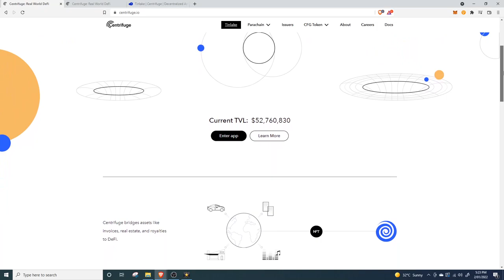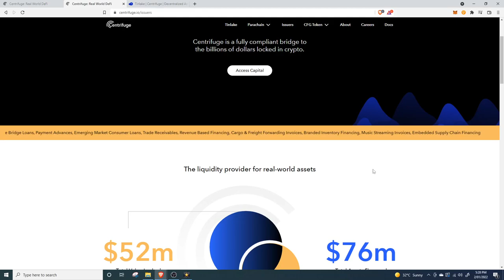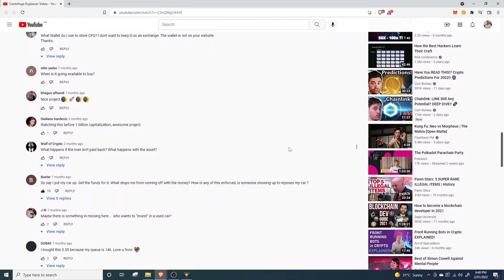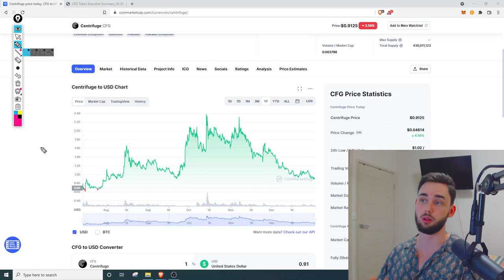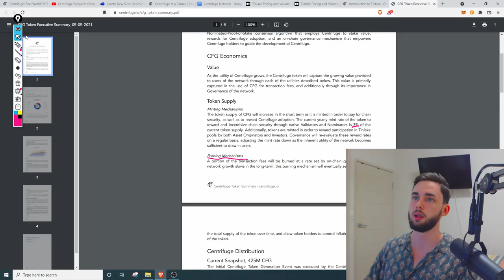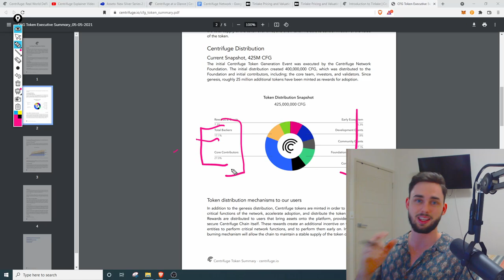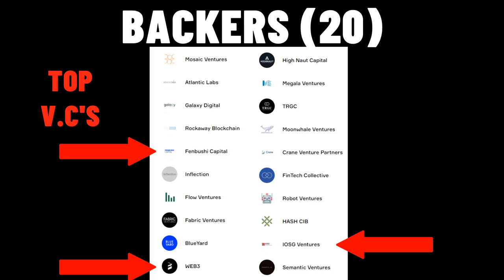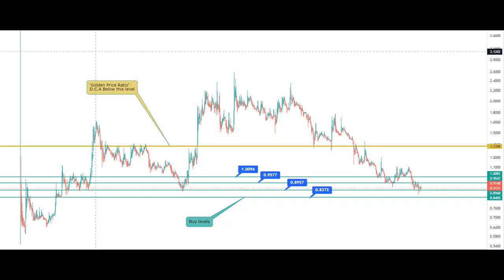Centrifuge Review | Say Goodbye to Centralized Lending Forever!? (Polkadot Parachain)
Is Centrifuge $CFG the next generation of lending? Say goodbye to banks forever with NFT’s!

In today’s video we visit a Polkadot Parachain contender called Centrifuge ($CFG) which is participating in the second batch of auctions. This review is a part of my month-long series where I cover Polkadot Parachain contenders so you are the most informed when it comes to investing in the right one!

So Centrifuge plans to allow its users to participate or create their own collateral-backed asset pools where they tokenize their real world assets, such as cars, houses, property, invoices, royalties (the list goes on) and use them to receive funding! They also allow the investors that fund these loans to receive stable and high interest rates, not commonly seen in cryptocurrency. I go on to explain the process briefly in the video, but also break the project down on a fundamental level as well. Please watch to the end for my overall opinion on the project. I do apologize for the length of the video!

Thank you all so much for your support, it means so much!

0:00 - What is Centrifuge?
6:30 - My Concerns
9:23 - Coin Market Cap Analysis
14:10 - The Utility Token Use Cases
19:41 - The Tokenomics
22:43 - The Vesting Schedule
26:27 - The Backers
27:51 - My Overall Opinion